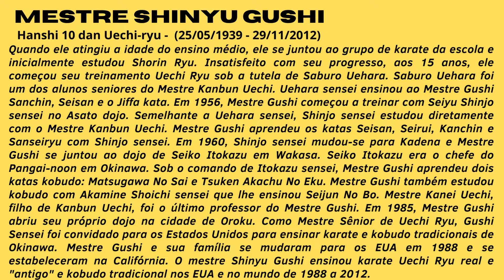UECHI-RYU: kata KANCHIN by Mestre Shinyu Gushi (10 dan Uechi-ryu - 25/05/1939 - 29/11/2012)